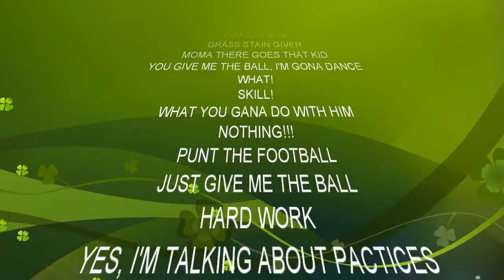JT traynum Flag Football 2012